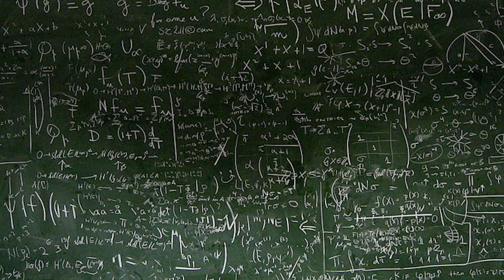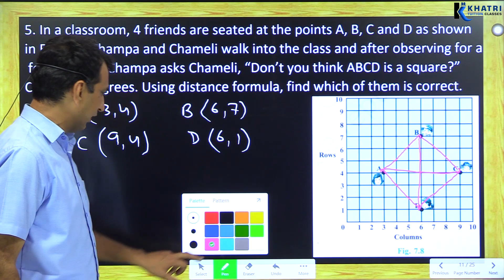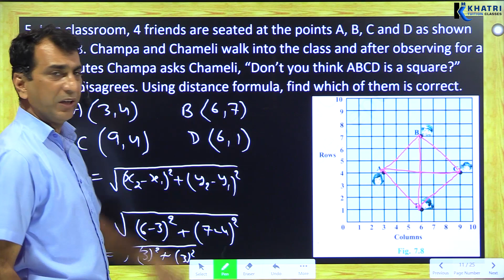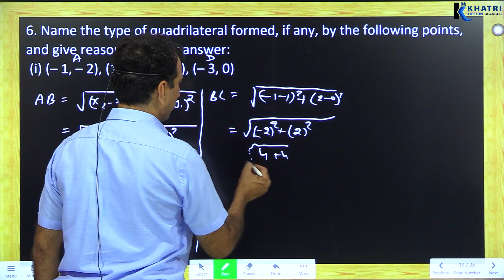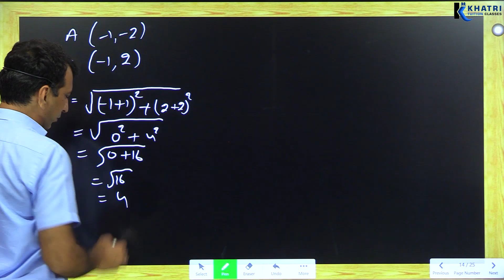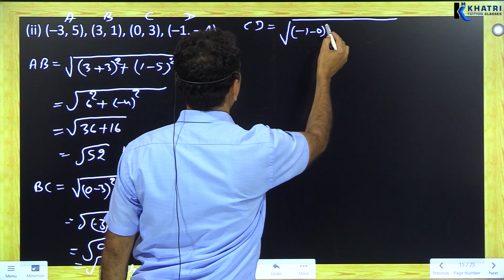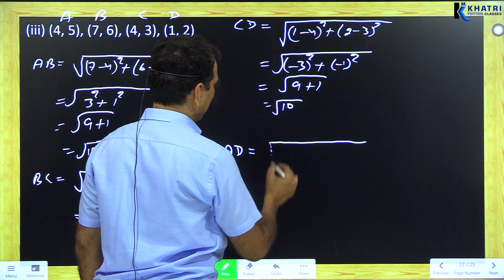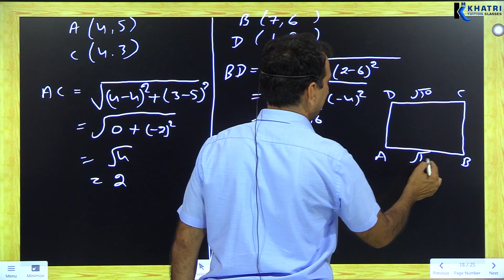Coordinate Geometry | Class 10th | Maths | Chapter 7 | Ex-7.1 | Q5 & Q6 | By Khatri Sir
Coordinate Geometry | Class 10th | Maths | Chapter 7 | Ex-7.1 | By Khatri Sir

BELOW ARE THE MOST IMPORTANT LINKS YOU CAN CHECK Don’t forget to suggest our channel to someone who needs it:-

Channel Link:-

 / khatrituiti